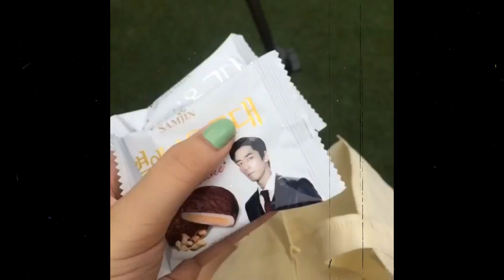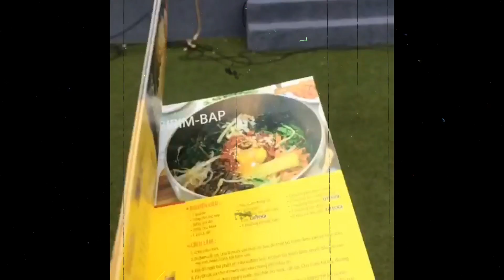Come With My | Our Old Movie, Our Sweet Memory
This video was made during our trip to Korean Food Festival 2015 in Hanoi, Vietnam